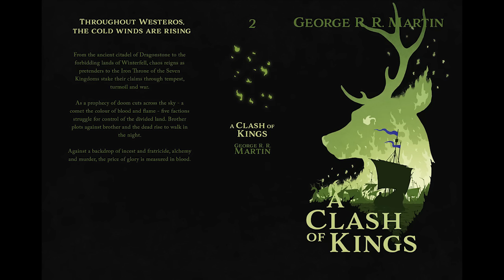A Song of Ice and Fire: A Clash of Kings Audiobook